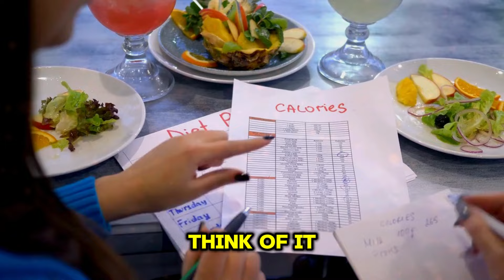Best Workout Plan to Triple Muscle Growth Now!! (Really Build Muscle)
Method I used to gain 14 pounds of pure muscle in 30 days and I'm going to reveal the step by step to you and I'm sure you don't know this guide yet!
So get ready to make your best progress in the coming weeks and build muscle mass quickly!